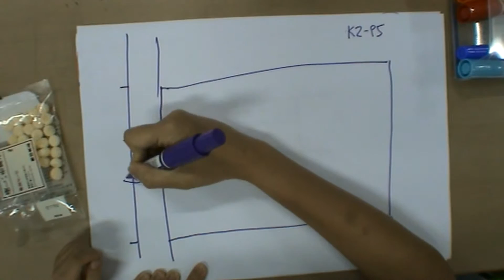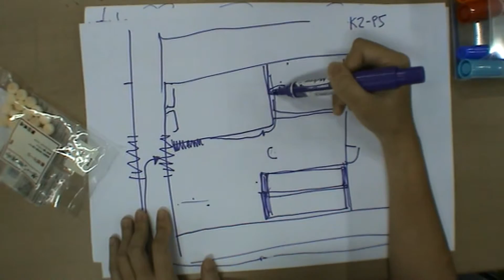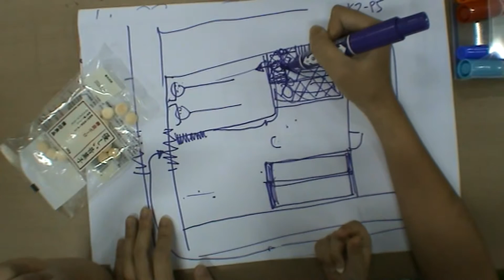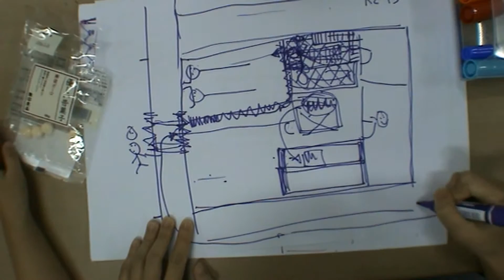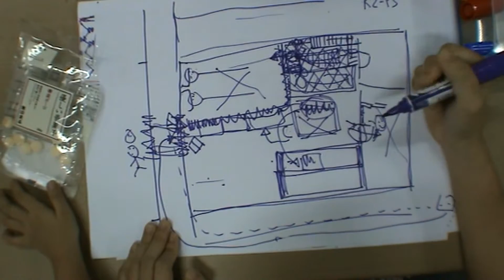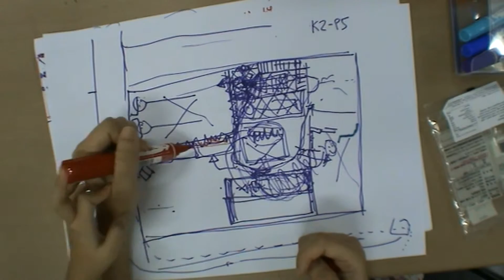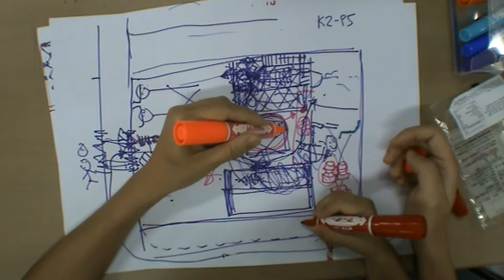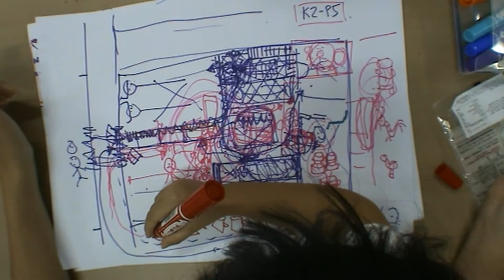「母親的身體版圖」工作坊 --- 白羊 10/10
流白之間
. 駐場文化研究計劃 .
「母親的身體版圖」工作坊

探索在極端消費社會中的母親身體文化內涵和表述。
以母親邊繪畫邊言談身體經驗為軸，借藝術作平台

工作坊拍攝日子：10/10/2015
母親：白羊
策劃／導師：何應豐、林燕、梁惠敏